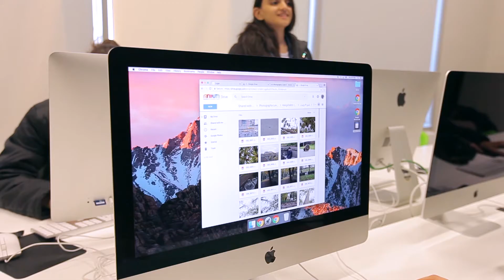TUMO's Photography Workshop Explained